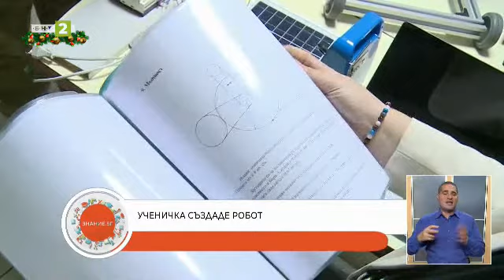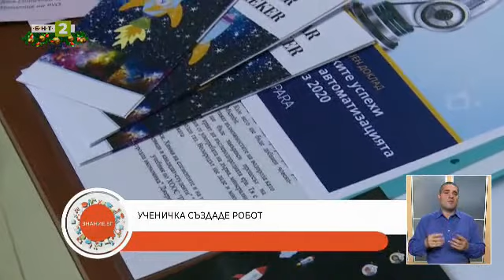Ученичка разработва робот - асистент в ежедневието, Знание.БГ – 21.12.2021 по БНТ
Гледайте предаването на Българската национална телевизия "Знание.БГ" на 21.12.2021!

Ученичка от Природо-математическата гимназия в Кюстендил разработва робот, който ще изпълнява функциите на асистент в ежедневието.
Сериозни успехи за благоевградското Осмо училище „Арсени Костенцев" на националното състезание „Математика без граници".
И още: ученици и преподаватели от училището подредиха благотворителен коледен базар.
Българските неделни училища в Северна Гърция - как се справят и колко деца се обучават в тях?
Децата от постоянната ни рубрика „Малките мислители" разговарят за Снежанка, седемте джуджета и приказни герои, свързани с коледните празници.